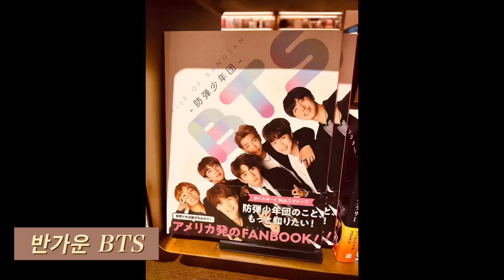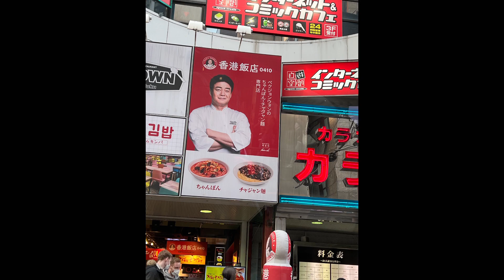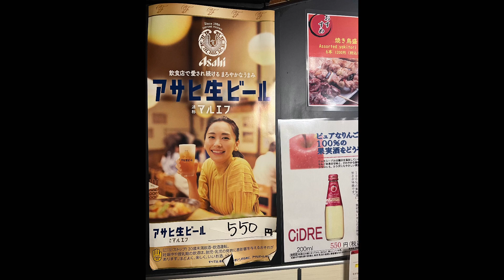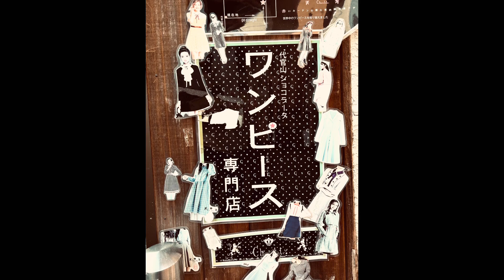[VLOG]라이프스타일을 팔다 책을 읽고 츠타야서점을 찾아나선 도쿄여행(긴자,다이칸야마,신주쿠)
책을 파는 것이 목적이 아니라 소통하는 공간을 만들고 멋진 사람들이 모이도록 한 츠타야 서점
다이칸야마에 4000평 규모의 츠타야서점 프로젝트를 진행하면서 쓴 라이프 스타일을 팔다 라는 책을 읽고 그곳에 가서 직접 보고 싶다는 생각이 들어 무작적 떠났던 일본 도쿄 VLOG

이제 2023년 12월에 더웰스의원강남2호점을 만들어갈것입니다. 환자의 건강 라이프를 설계하는 공간
최초를 시도하는 것이 아닌 환자가 정말 원하는 것을 만드는 공간이 될것이며 환자가 머물고 싶은 공간을 만들어 글로벌 더웰스의원의 초석이 될것입니다